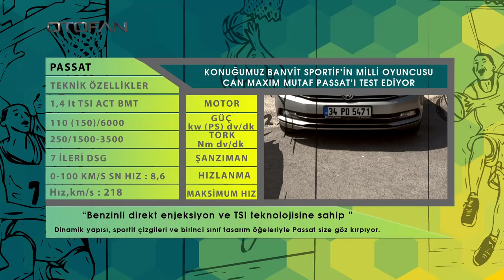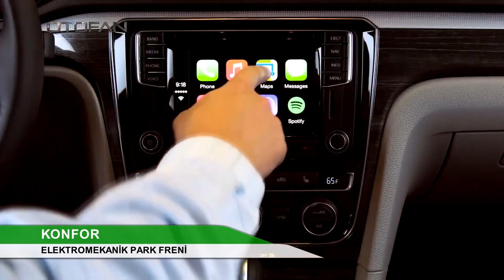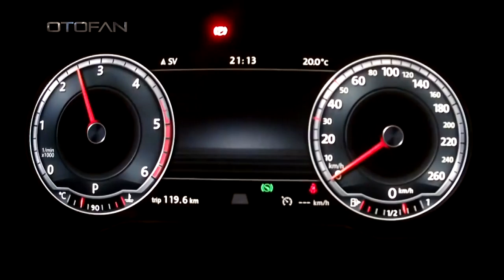VOLKSWAGEN PASSAT CAN MAXİM MUTAF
VOLKSWAGEN PASSAT MAXİM